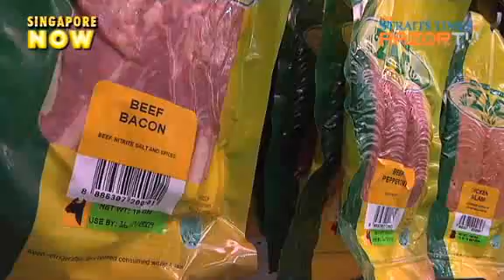More supermarket options for Muslims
Singapore's First PERGAS-audited supermarket has been launched and the store includes 4000 halal products. Watch this video to find out more.